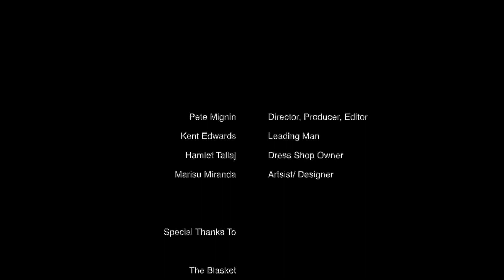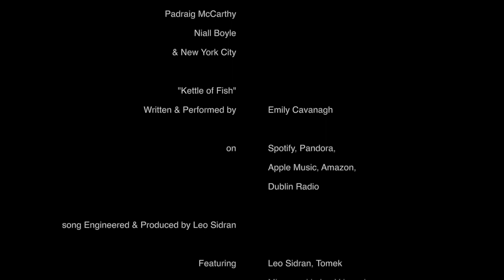Emily Cavanagh- Kettle of Fish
kettle of fish--written & performed by emily cavanagh
spotify, pandora, apple music, amazon, dublin radio

song engineered & produced by leo sidran
featuring
leo sidran, tomek miernowski, jon vriesacker, amanda sidran, bjorn solli
mastered by
oscar zambrano--zampol productions
2017

credits
pete mignin---director, producer, editor
kent edwards-- leading man
hamlet tallaj--dress shop owner
marisu miranda--artist/designer

the blasket, hamlet's vintage shop, brooklyn bridge, queensboro bridge, sutton place
liam mccarthy
padraig mccarthy
niall boyle

"kettle of fish"...( from the paper moon record, 2017)